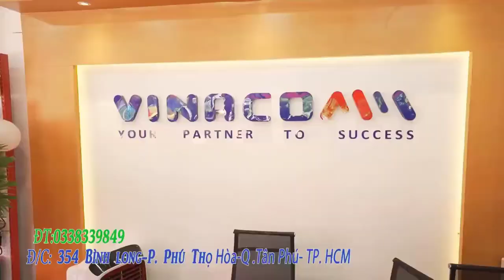Trải nghiệm thực tế máy rửa xe chính hãng Oshima OS180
✅ Máy phun xịt cao áp rửa xe OSHIAM OS - 180 với áp lực tối đa 180 bar cho lực phun mạnh mẽ.
- Máy phun xịt cao áp rửa xe Oshima os - 180 có kết cấu gọn nhẹ với trọng lượng chỉ 13.65kg, không chiếm không gian và diện tích, rất tiện lợi cho bạn khi di chuyển, giúp cho quá trình dọn vệ sinh của bạn trở nên đơn giản hơn. Với công suất 1.800W cộng với áp lực tối đa 180 bar, cho máy rửa xe Oshima os - 180 có lực phun cực khỏe. Cùng với lưu lượng nước 480 lít/giờ, máy phun áp lực cao Oshima os - 180 tạo cho bạn cảm giác thoải mái tuyệt đối mỗi khi dùng.
- Máy rửa xe Oshima OS - 180 sử dụng motor từ, lõi đồng 100% giúp máy hoạt động mạnh mẽ, bền bỉ.
- Máy rửa xe Oshima sử dụng rửa xe tại gia đình, xịt rửa bùn đất, sân sàn hoặc tưới cây. Oshima OS - 180 là dòng máy mới và được ưa chuộng của Oshima.
- Máy sử dụng motor từ cho lực hút khỏe và bền bỉ. Oshima OS 180 hoạt động với áp lực 180 bar giúp xịt rửa và đánh bay mọi vết bẩn rong rêu và bùn đất.
- Máy rửa xe Oshima có trọng lượng khá nhẹ, có thể dễ dàng di chuyển. Hoạt động với áp lực mạnh mẽ giúp máy rửa xe os - 180 có khả năng hút 8 lít/phút.
- Oshima OS - 180 hoạt động với công suất 1.8 kW, nguồn điện áp 220V/50Hz.
- Máy thiết kế tay xách tiện dụng dễ dàng di chuyển.
- Công tắc bật/tắt riêng biệt, mặt trước của máy dễ dàng thao tác. Đồng hồ hiển thị đo áp lực giúp bạn dễ dàng quan sát.
✅ PHỤ KIỆN THEO MÁY
Dây áp lực
Súng phun điều chỉnh
Dây hút nước
Khớp nối nhanh và lọc rác
✅ THÔNG SỐ KỸ THUẬT
MODEL OSHIMA OS-180
Công suất 1.8 Kw
Áp lực 180 bar
Lưu lượng 8L/min
Tốc độ 2800r/min
Điện áp 220V-50HZ
N.w 13.65Kg
G.w 14.25Kg